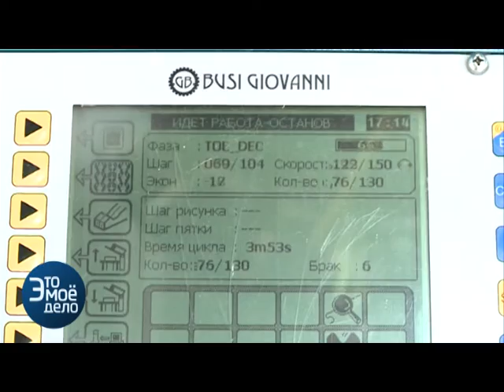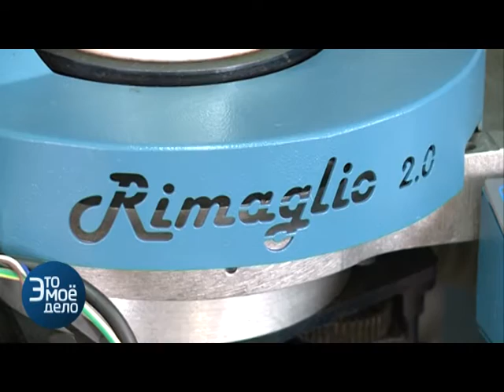ЭТО МОЁ ДЕЛО в гостях у Оренбургской носочной фабрики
Надежда Бочкарева - руководитель Оренбургской носочной фабрики